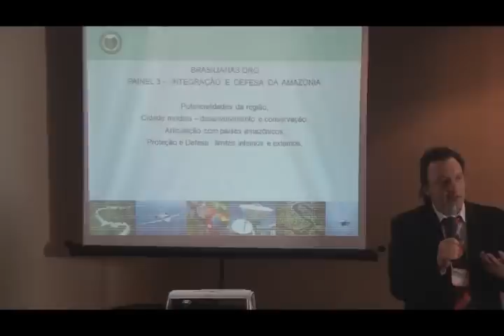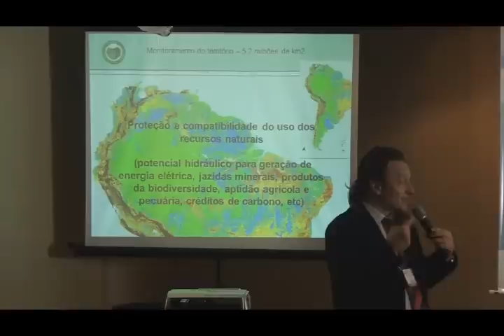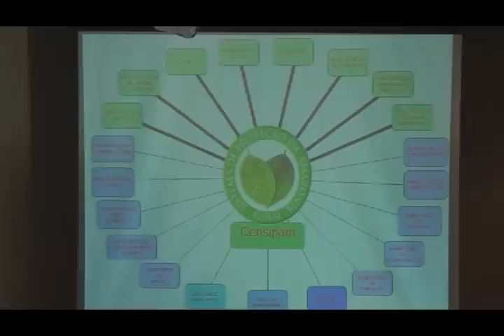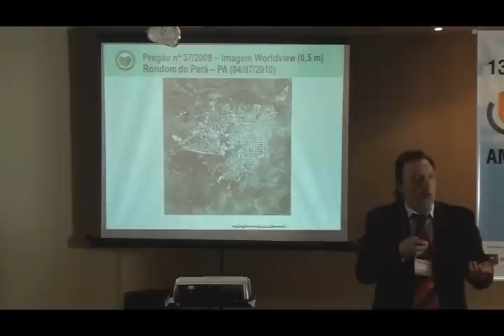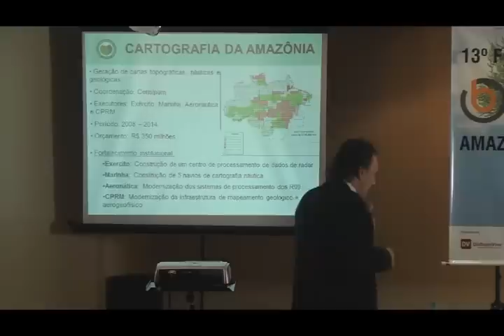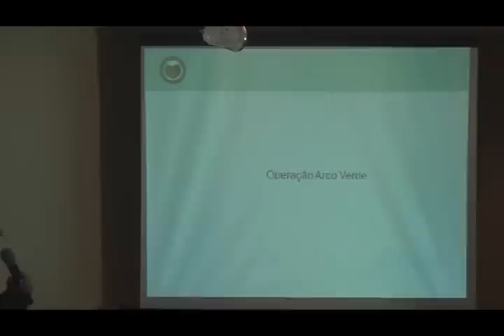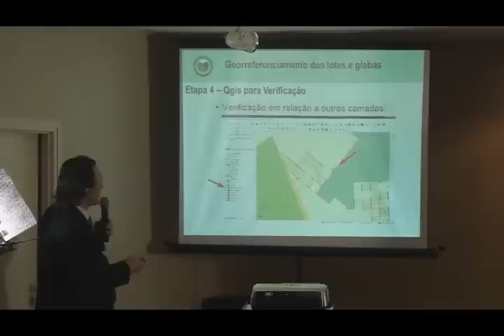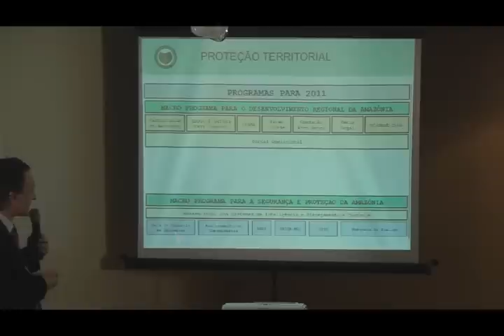13º Fórum de Debates Brasiliana.org - Amazônia Sustentável - Fernando Campagnoli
Participação de Fernando Campagnoli, diretor de Produtos do Sipam, no 13º Fórum de Debates Brasiliana.org, realizado pela Agência Dinheiro Vivo no dia 12 de setembro de 2011 em São Paulo.

Campagnoli participou do terceiro painel do seminário, sobre Integração e defesa da Amazônia.